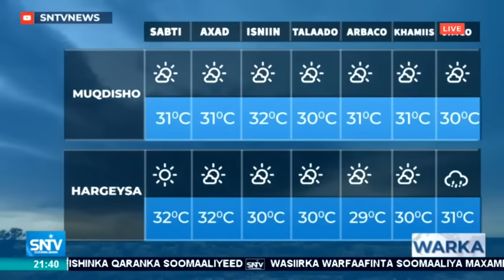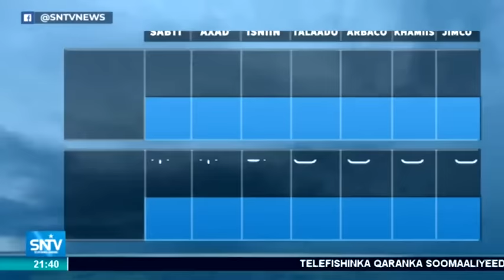Warka Maanta SNTV 15.06.2019